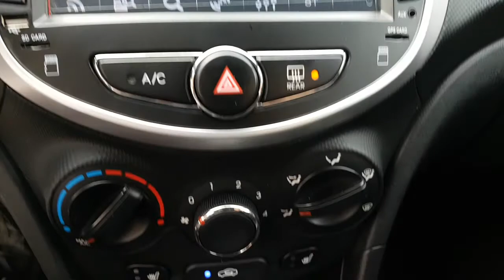2012 ACCENT CU252061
2012 ACCENT CU252061